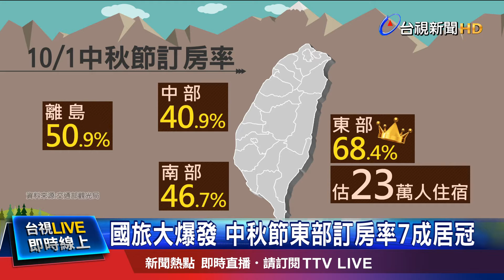花東部份飯店訂房率達9成 民宿"客滿"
中秋連假即將到來，國旅將再現爆發潮！交通部觀光局統計，光是中秋節當天，東部地區的平均訂房率逼近7成，位居全台之冠。實際造訪花東旅宿業者，中秋連假部分飯店的訂房率，甚至高達九成，不少民宿更都已經客滿，就連國慶連假的訂房率，也是強強滾。業者全力備戰，搶攻連假商機。